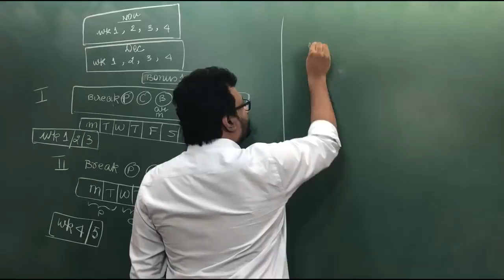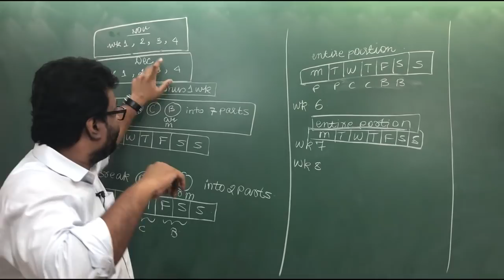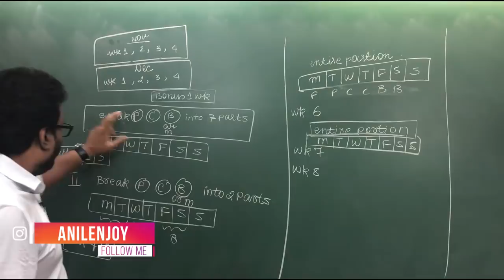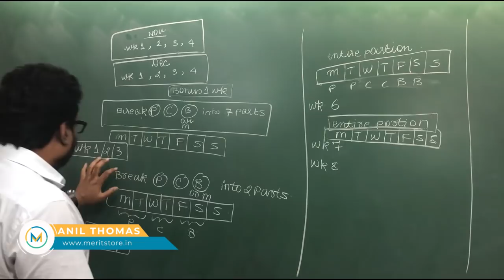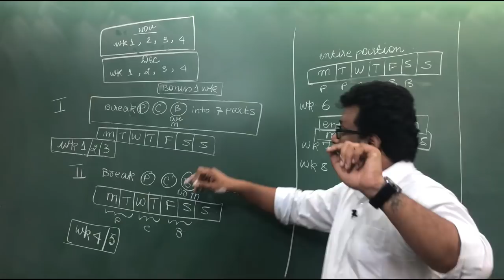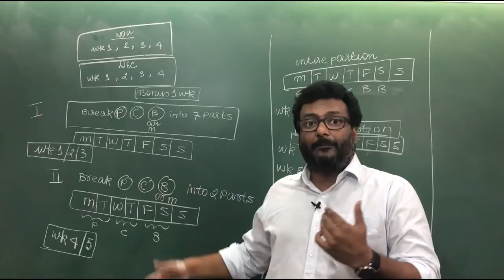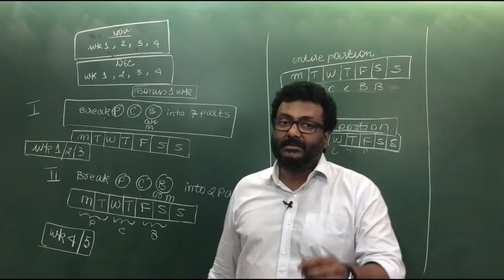How to plan ahead for Std. 12 | Science - NEET & JEE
1. How to Execute your Study Schedule
2. How to Avoid Procrastination